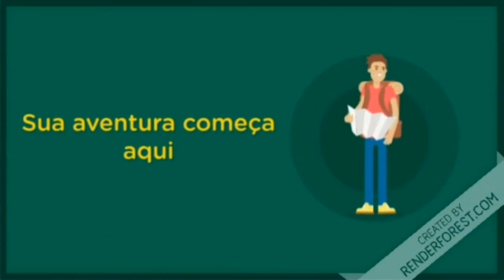remédio natural para picada de cobra e animais venenoso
Carambola remédio para picada de conrbaam1